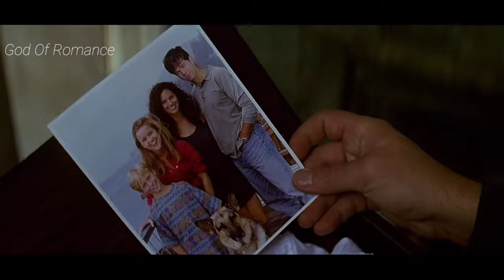Fear 1996 Movie Explained In Hindi